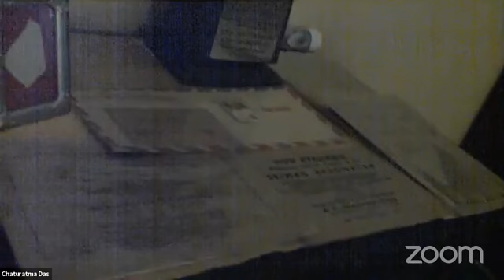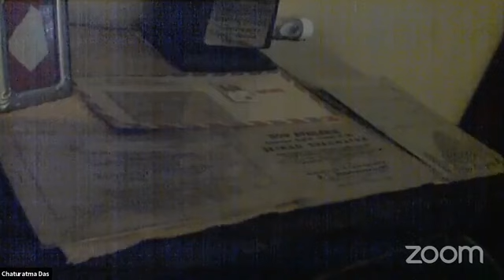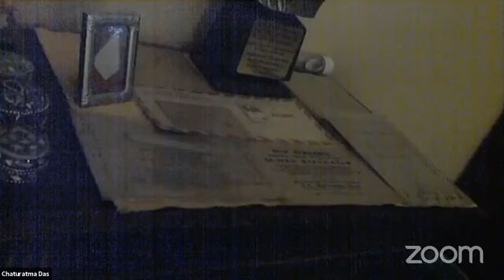Bhakti Cápsula | SG Chaturatma Das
Hare Krishna! Bienvenidos al canal de Mayapur TV español. Hoy les traemos nuevo contenido de la página de Facebook Bhakti Virtual. A través de sus "Bhakti Cápsulas" vamos a tener la oportunidad de escuchar de grandes vaisnavas/is, historias del Srimad-Bhagavatam y de cómo influyó en sus vidas. Sus realizaciones y experiencias.